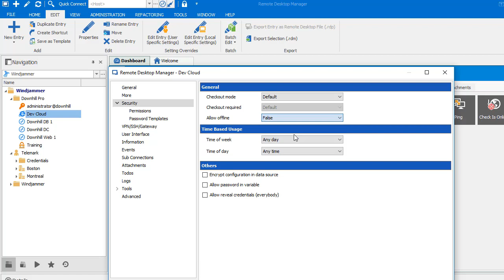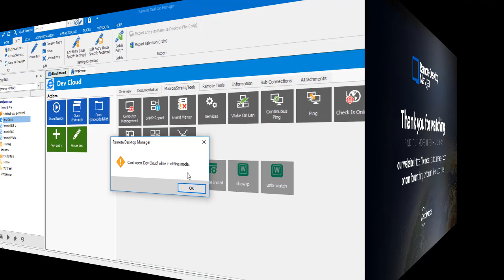Exclude Entry from Offline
Learn how to exclude access to a specific entry when working in Offline mode. For more information on Remote Desktop Manager please